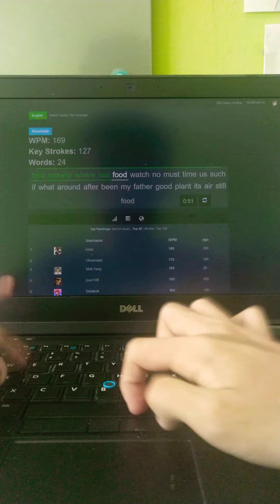English 144 WPM